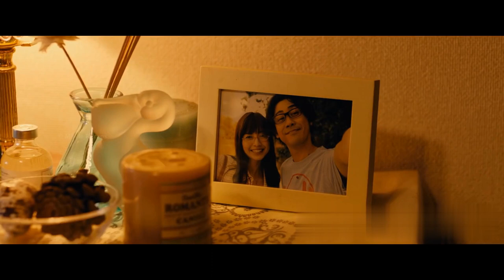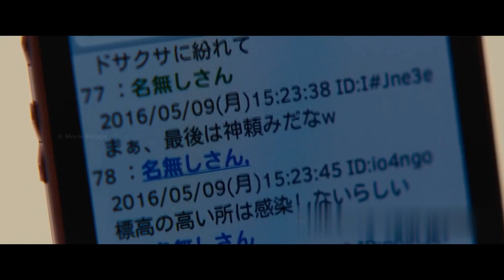Mysterious Virus Turns The Infected Into Zombies With a Superhuman Strength